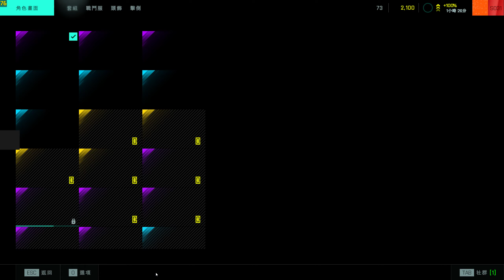Battlefield 2042 戰地2042官方新模式(K30衝鋒槍)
之前錄好影片
時間不長
約55分